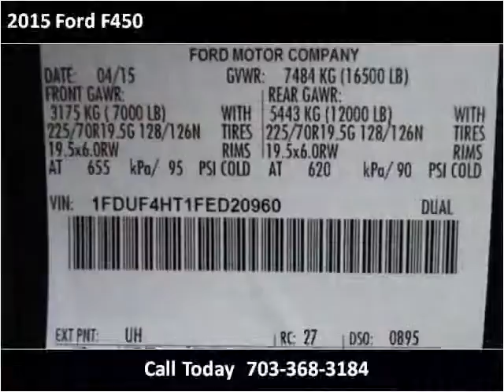2015 Ford F450 New Cars Manassas VA